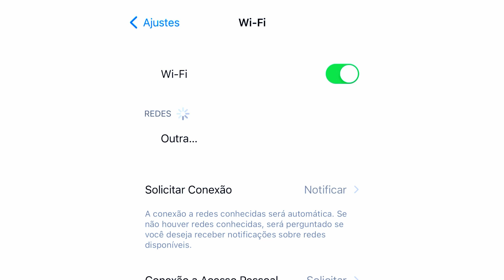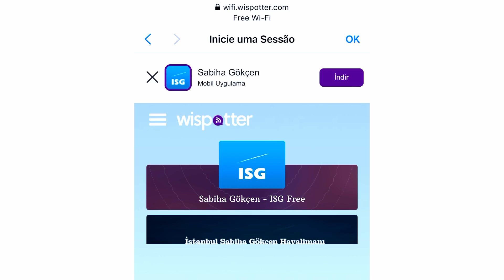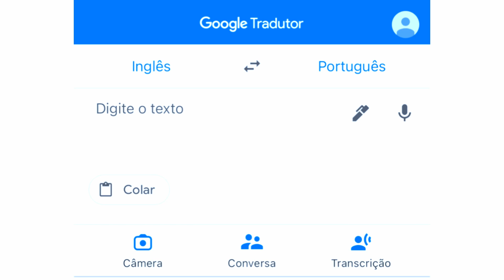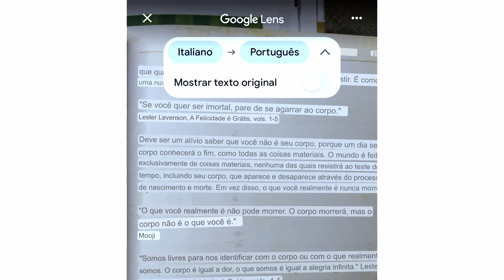Documentos para ir na Turquia | Imigração | Chip de celular | Troca de dinheiro | Como se locomover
Depois de dois anos finalmente voltei a Turquia, mas nesse vídeo te dou todas as dicas de documentos necessários, como se locomover, chip de celular, internet e como trocar dinheiro!

No próximo vídeo você verá os principais pontos turísticos.

Não esqueçam de se inscrever 🤗❤️